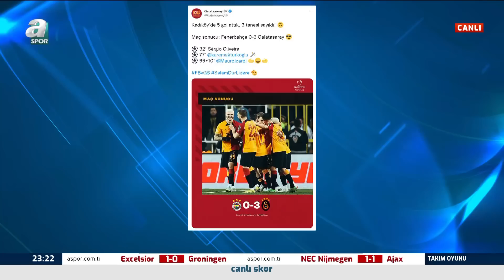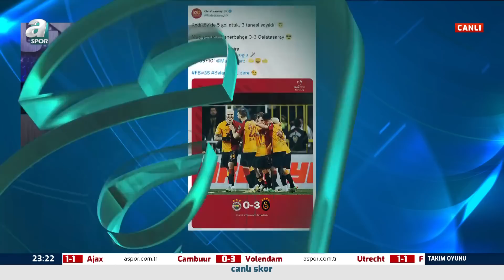Serkan Korkmaz: "Okan Buruk Çok Önemli Bir Bölümünün Galatasaray'da Geçeceğini Kanıtladı!" / A Spor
Serkan Korkmaz: "Okan Buruk Çok Önemli Bir Bölümünün Galatasaray'da Geçeceğini Kanıtladı!" / A Spor / Takım Oyunu / 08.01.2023